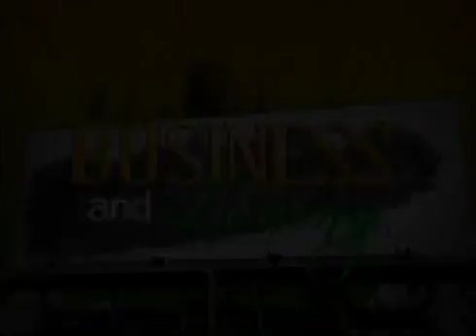philippines uncut episode on paranormal investigations part II last segment